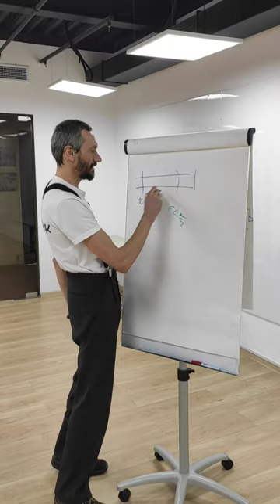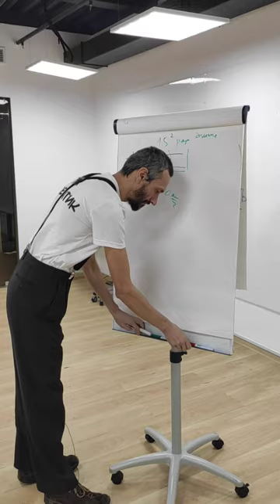Тормозной путь машины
Как меняется тормозной путь машины.